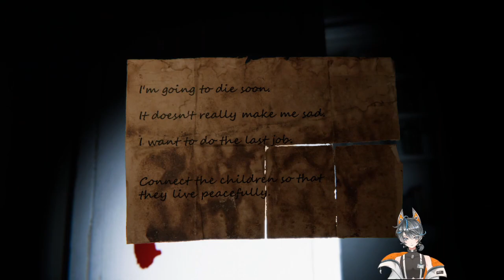Nightmare at the toymakers house | 9 Childs St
I wasn't ready for the toymaker to try and make a toy out of me